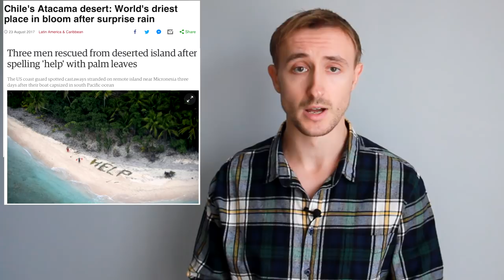Исправляем ошибки: DESERT / to DESERT/ DESSERT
Как можно перепутать слова пустыня и десерт, да еще и приплести сюда слово покидать, дезертировать? Легко, друзья, если вы находитесь на активной стадии изучения английского языка. Давайте разбираться.

Если мы помогаем вам, вы всегда можете помочь нам в ответ:
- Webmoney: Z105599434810